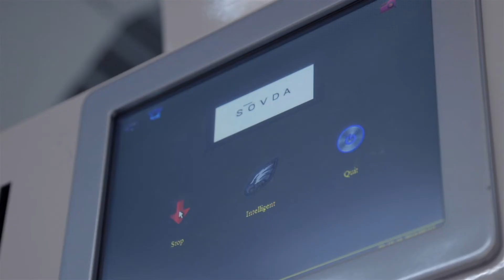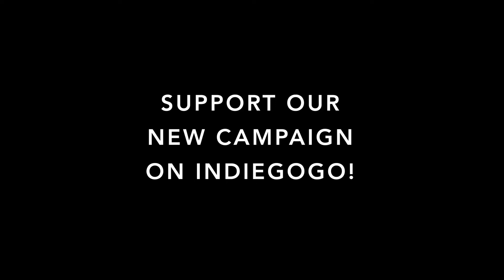Convey & Weigh Coffee on Demand // Our NEW Indiegogo Launch